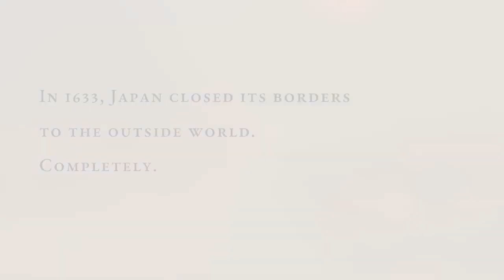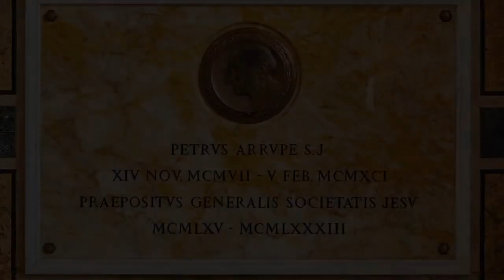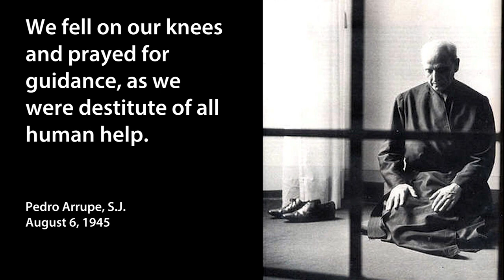Pedro Arrupe, Silence, Blue Eye Samurai, Jesuits, 26 Martyrs of Japan, February 5 & 6, Nagasaki